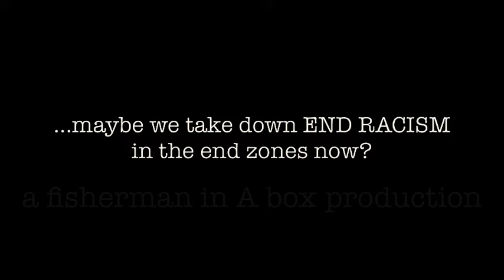Stop Calling Jimmy, “The Greek”, You Racist! (…and, the KIWIS ain’t the only “all blacks” anymore?)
…my THANKS to the pretty word readers at ABC & CBS, Brent Musburger, Jimmy, The Greek, Norm MacDonald, Bill Burr, Snoop Doggie Dog, John, Olivia, QE and Coach Gruden…

Psalm 86:5